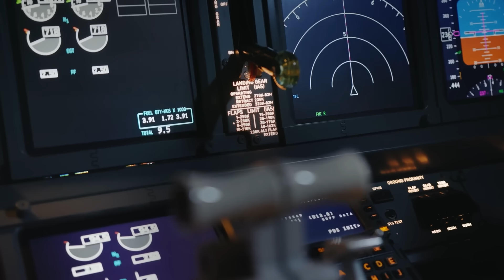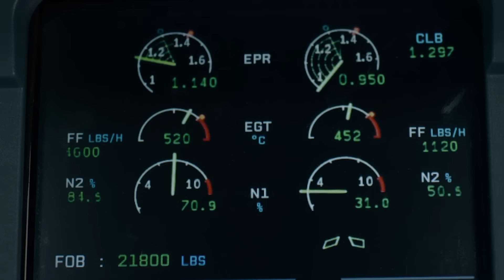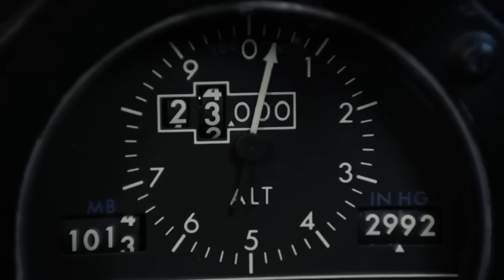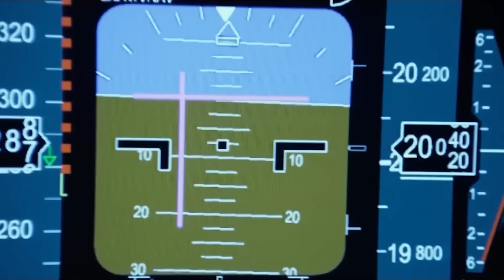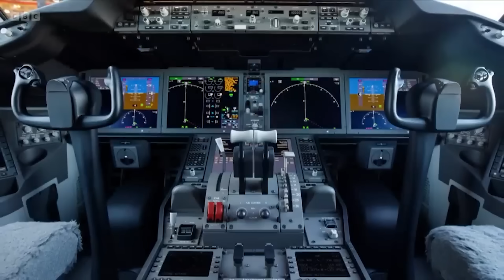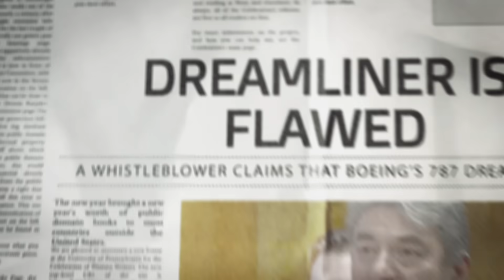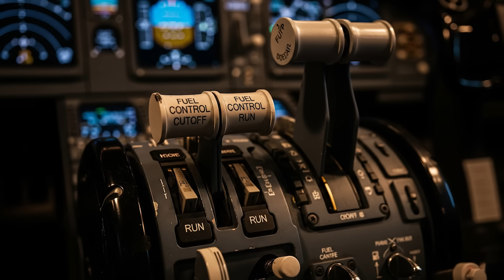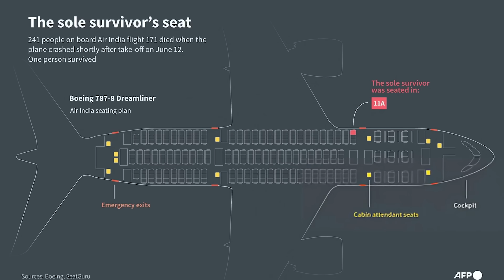What REALLY Caused The Air India 171 Plane Crash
It was supposed to be a routine flight. No turbulence. No engine trouble. No warning signs. But just three minutes after takeoff, Air India Flight 171 plunged out of the sky near Ahmedabad—leaving behind burning wreckage and 241 unanswered questions.

As global investigators scrambled for answers, early theories pointed to the usual suspects: engine failure, bird strike, pilot error. But what they discovered was far more terrifying.

The black box told a story no one expected:
Both fuel valves were shut — intentionally.
The engines didn’t stall… they were commanded to stop.

But who issued that command?

In this deep investigation, we uncover what led to the Air India plane crash, analyze shocking cockpit data, and reveal how an advanced safety system may have misidentified the plane’s environment — with deadly consequences.

From the heart of Gujarat to Boeing’s labs in Seattle, experts now believe this could be a software-induced malfunction, tied to a rare failure state unofficially known as **“Ghost Mode.”**

🛑 This video breaks down everything you need to know about the **Air India plane crash in Ahmedabad:

* Complete Air India 171 crash timeline
* New Air India plane crash update
* Chilling black box findings from the Air India plane crash 2025
* Was this the result of a mechanical glitch, automation error, or sabotage?
* Why this Ahmedabad plane crash Air India** tragedy may affect all future flights
* How whistleblower warnings from Boeing engineers were ignored
* What this means for every passenger stepping onto a Dreamliner

This isn't just another air India passenger plane crash — it could be one of the most critical aviation failures in modern history.

So… what were the causes of Air India plane crash? And how close are we to preventing the next one?

📢 If you're following Air India plane crash news, or asking what caused the Air India crash today, this report connects all the dots.

💬 Let us know your theories: was this a freak accident, a design flaw, or something darker?